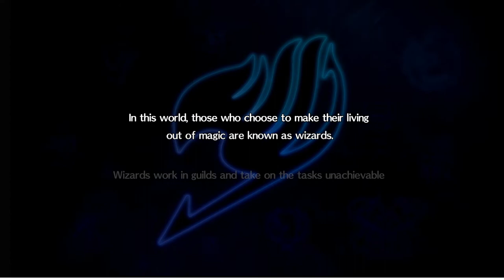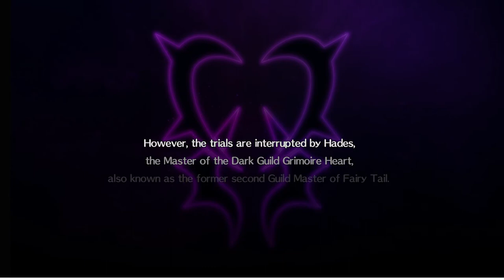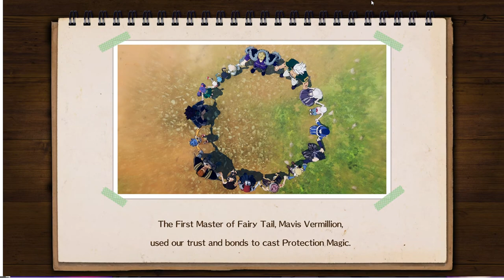FAIRY TAIL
A Digital Deluxe Edition copy.